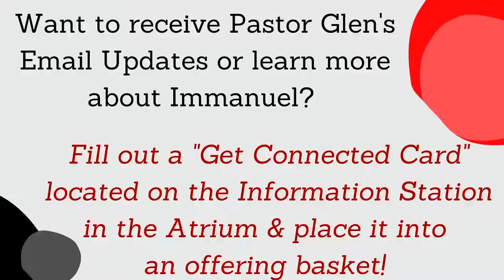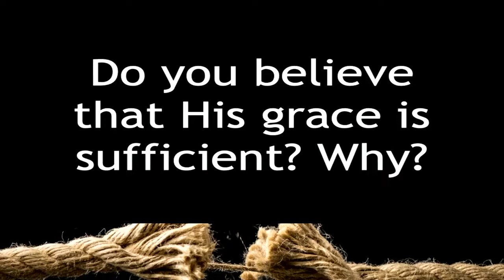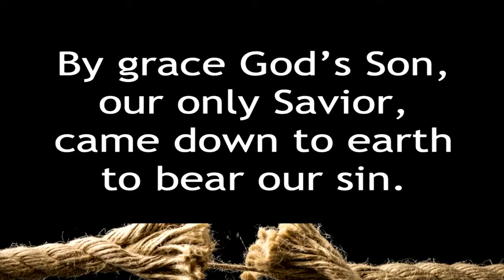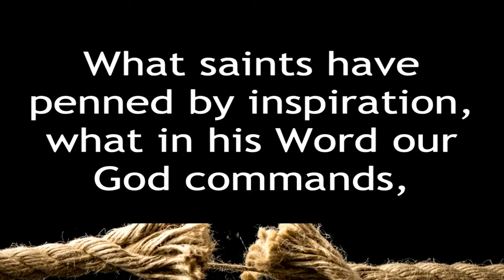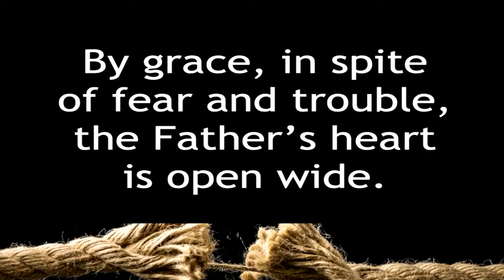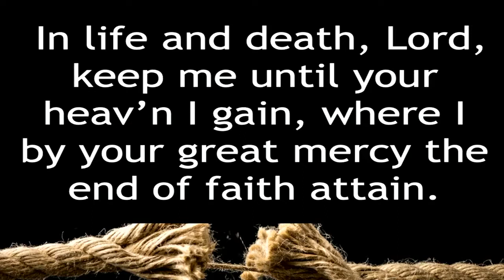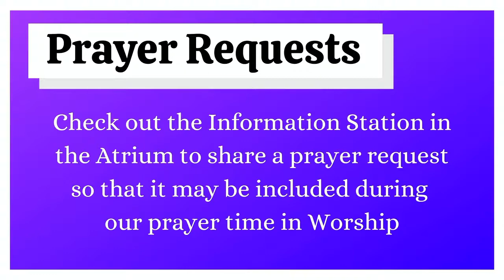Sunday Worship Service Aug 29 2021 8am